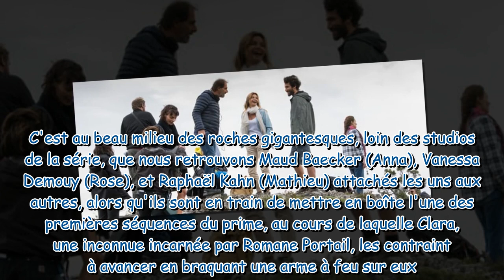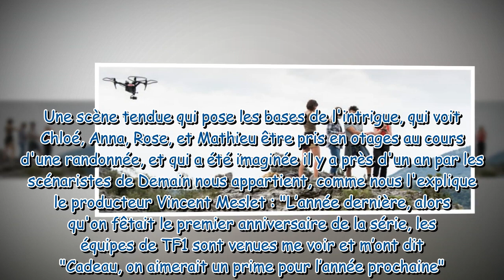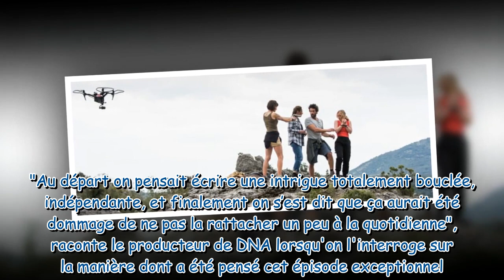Demain nous appartient dans les coulisses du premier prime événement